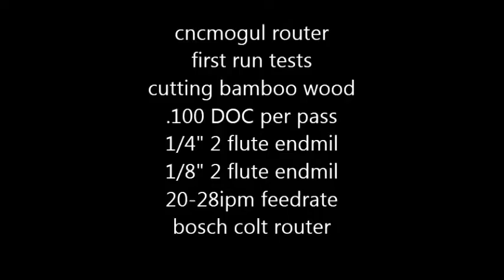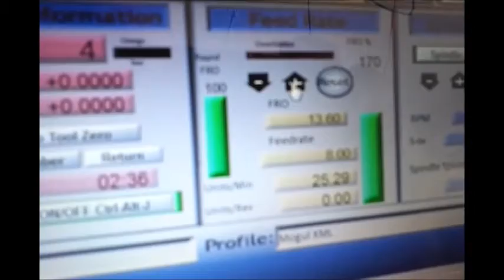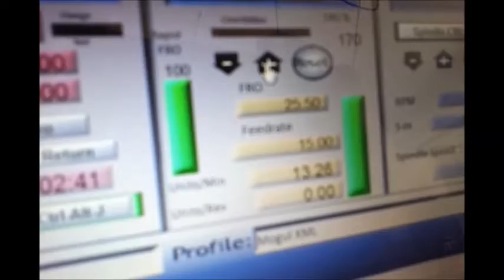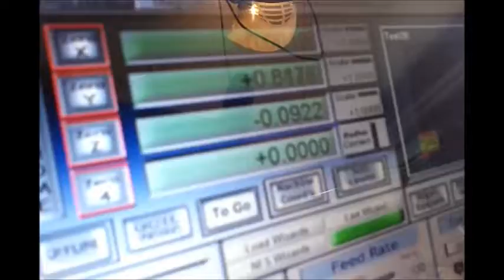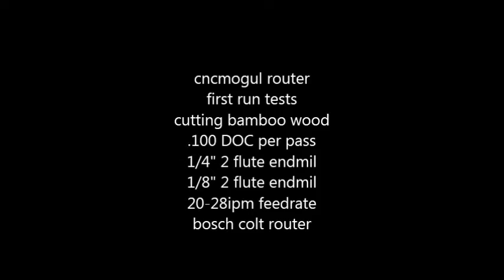cncmogul bamboo wood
1/4" 2 flute .100 DOC per pass
1/8" 2 flute profile cuts .100 DOC per pass
20-30ipm throughout
bamboo wood .370"
bosch colt
uc100 motion controller
cnc mogul